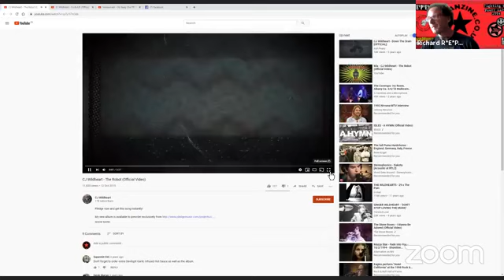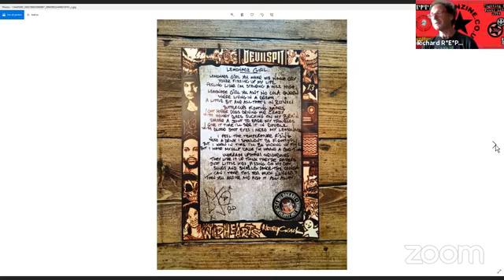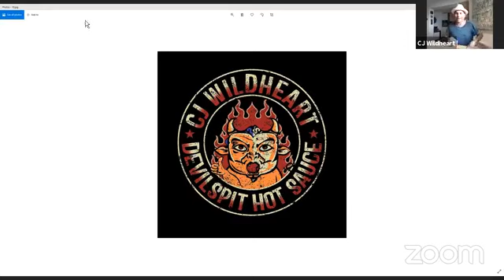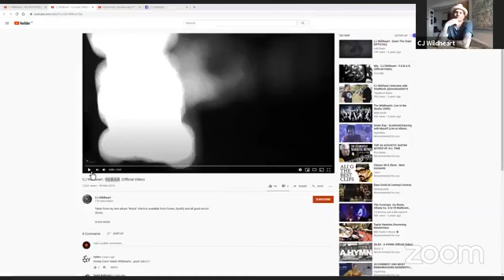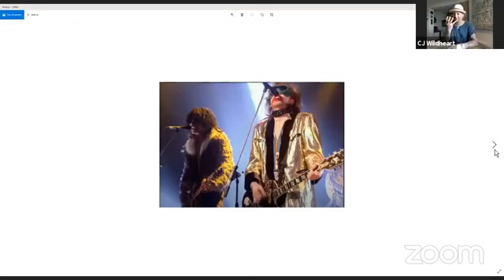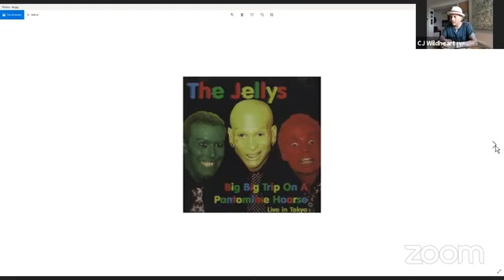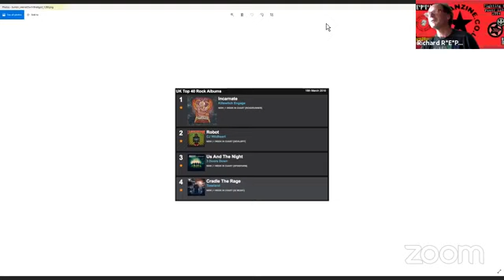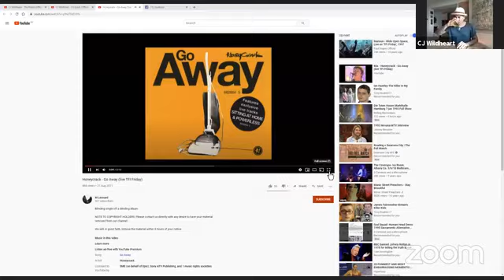Interview with CJ Wildheart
On July 31st 2020, CJ Wildheart returned to talk about lockdown cooking, parenting and survival, past glories and future plans including music, lyric sheets, and DevilSpit sauce.
This was a free event but donations to LoveMusic HateRacism welcome
Thanks to CJ for being such a top bloke and to Ben and Callum at Northern Music for their help.